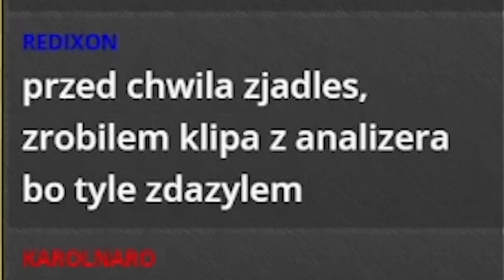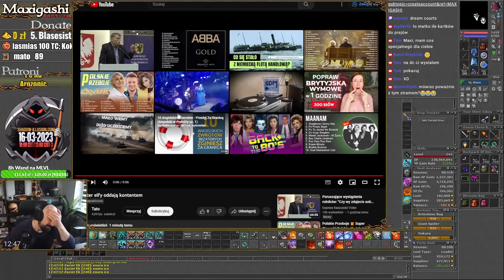Hunt zaczynaj zawsze od ogromnego WASTE | Tibia - Dyntka Video odc. 120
Kto bogatemu zabroni zjeść syte (i drogie) śniadanie przed rozpoczęciem Hunta :)